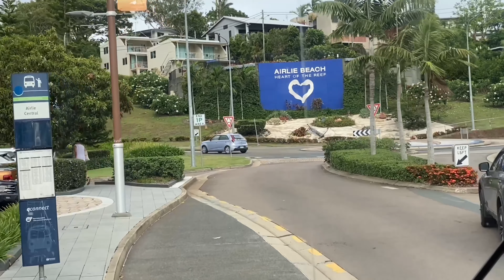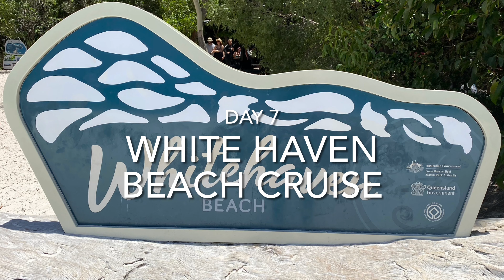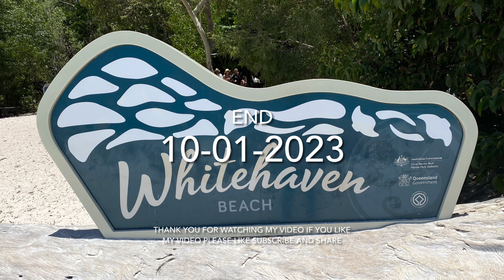7 Days in Airlie Beach Whitsunday Island Queensland ( 7 Ngày Tham Quan Queensland 10-1-23)